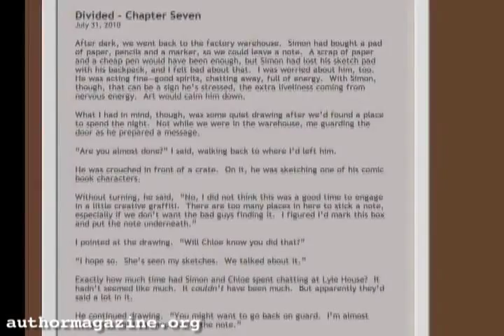Kelley Armstrong Interview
An interview with author Kelley Armstrong.